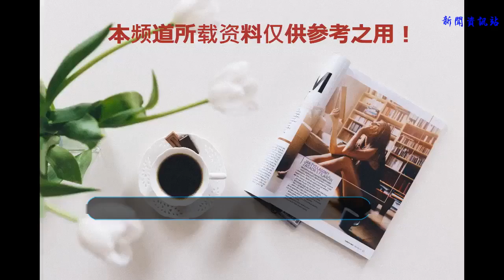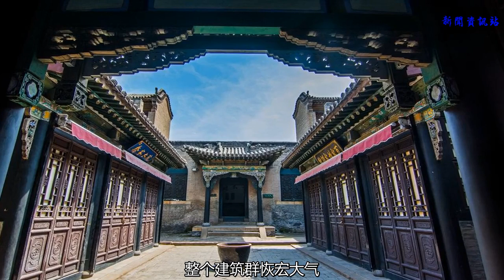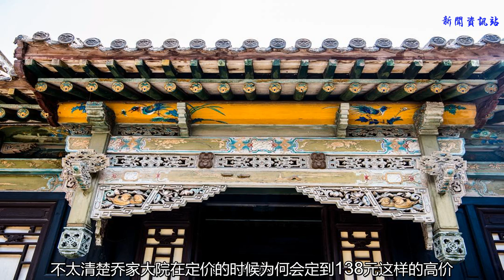山西“最貴大院”被電視劇炒紅，門票高達138元可去2.3次北京故宮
中國河山壯闊，那座城市都可以找到美景，不過大多數中國人出門旅行有個特點，就是喜歡往熱門的地方去。在山西晉中市有個大院子因12年前一部火爆熒屏的電視劇而廣為人知，這個院子叫喬家大院，電視劇的名字和院子的名字一樣。

想必很多人曾經像我一樣守在電視機旁欣賞喬致庸的發家史吧？因為拍攝《喬家大院》，陳健斌和蔣勤勤還在現實世界里結成了夫妻。

雖然喬家大院是山西的文化古跡，在電視劇拍攝之前就在當地小有名氣，不過外地人在此之前知之甚少。現在，喬家大院的門票高達138元，即使是網購也要130元一張，即便如此，依然吸引大量游客前來觀光。

喬家大院始建于1756年，距今已經有200多年的歷史，包括喬致庸在內的喬家數代人曾在此居住過，這座豪華大院直至日軍侵華期間才逐漸荒廢。

喬家大院是典院的北方合院風格，其建筑規模在晉中祈縣首屈一指，整個建筑群恢宏大氣，一些細節凸現藝術趣味，可以看出主人的藝術審美。
喬家大院的木雕、磚雕、石雕和彩繪非常精致，其藝術造詣可以媲美徽州雕刻和潮州雕刻，打破了以往北方豪宅給游客留下的粗獷而單調刻板的形象。

從人文價值來說，喬家大院有很多值得細品的地方，不過138元的高價門票還是引起多方熱議，身邊很多去過的朋友都說貴，如果門票價格定在30元至50元之間相對合理很多，因為像北京故宮這類世界聞名的“國寶級”景點在旺季的時候，門票也才60元，淡季門票更是低至40元，也就是說在旅游旺季，喬家大院138元的門票價格可以去2.3次北京故宮，而無論是建筑藝術、占地面積、人文價值、歷史地位，喬家大院都無法和北京故宮相比擬。

按旅行團的游覽速度，最多1.5小時就可以逛完喬家大院，有的旅行團甚至把時間壓縮到1小時，如果對古建筑比較感興趣，自由行游覽，邊欣賞邊拍照，最多四個小時就可以逛完整個景區，其性價比如何，見仁見智。

像國內的周莊古鎮、南潯古鎮和西塘古鎮的門票都是100元，不過古鎮鎮區的面積比喬家大院大很多，古鎮里也有更多的人文景點，包括各座名人故居、書院遺址等等，而且這幾個古鎮在晚上和早上8點之前是不收門票的。
再來說說宏村，104元的門市價，網購可以94元拿下，而且這個門票是三天有效的。不太清楚喬家大院在定價的時候為何會定到138元這樣的高價。
其實，像喬家大院這樣的高價門票不是獨例，特別希望國內各大景區在定價的時候能夠更人性化一點……